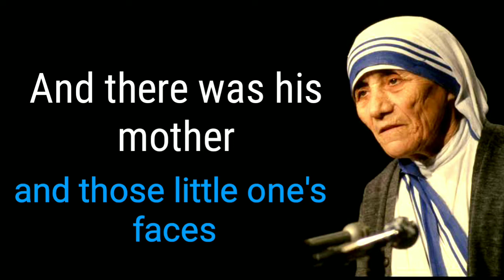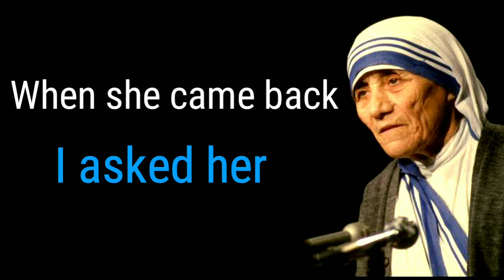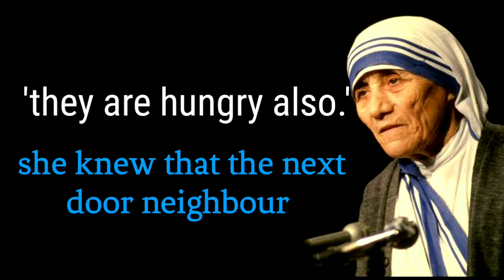Mother Teresa Quotes in English About True meaning of selfless service..